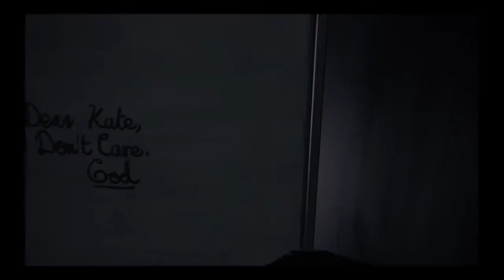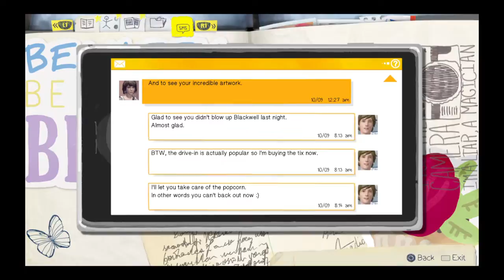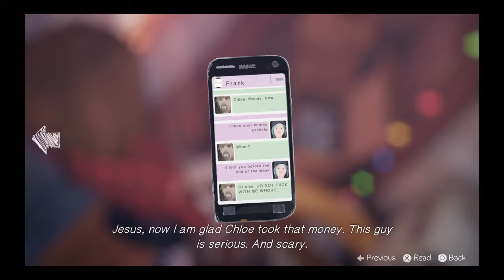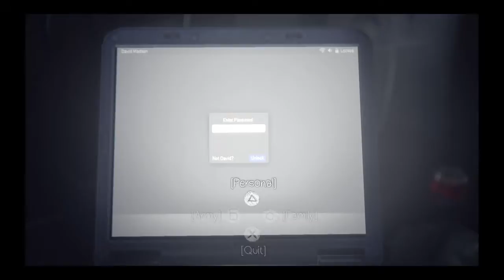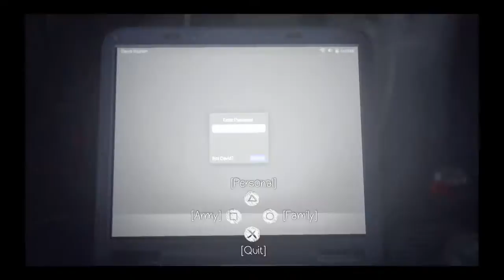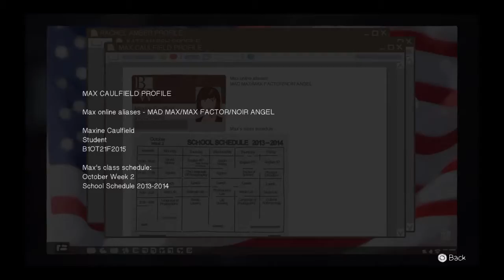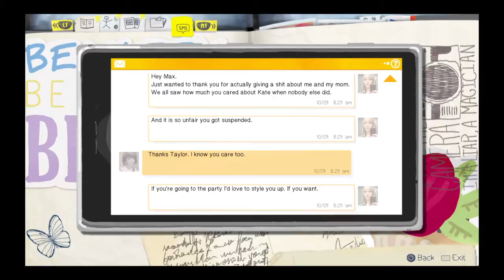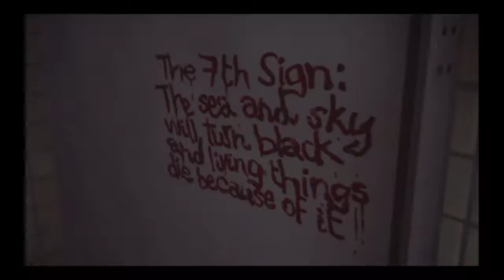Life Is Strange part 2